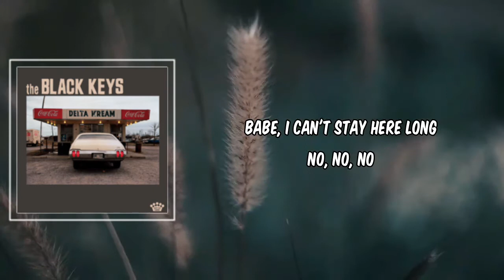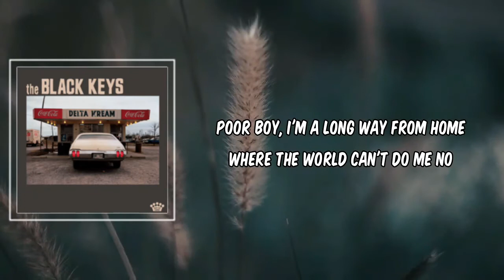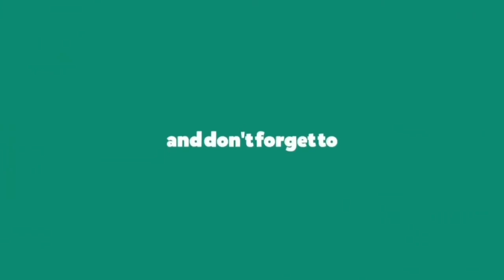Poor Boy a Long Way From Home (Lyrics) - The Black Keys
Poor Boy a Long Way From Home by The Black Keys
Album: dalta kream

[Verse 2]
Babe, I can't stay here long
No, no, no
Poor boy, I’m a long way from home
Where the world can't do me no

Poor Boy a Long Way From Home